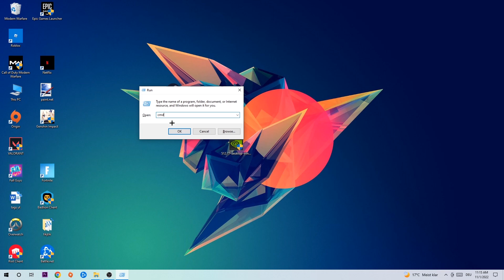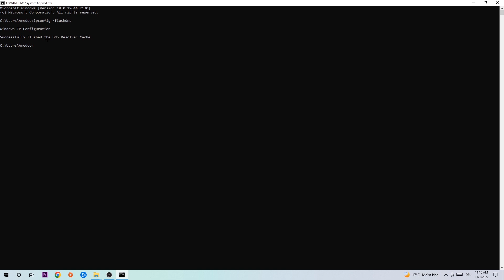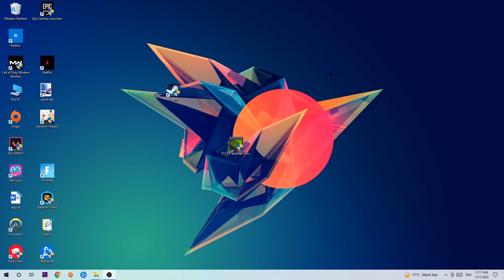Paladins – How to Fix Connection Issues – Complete Tutorial